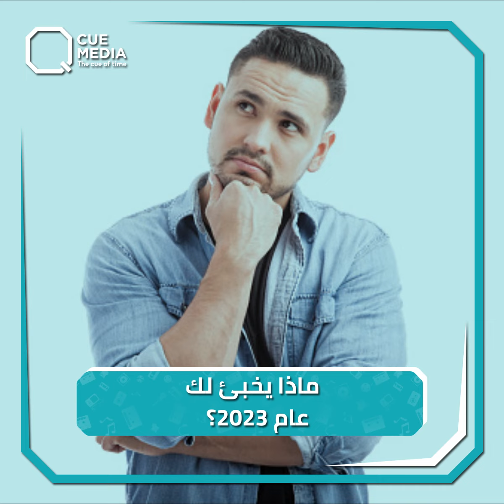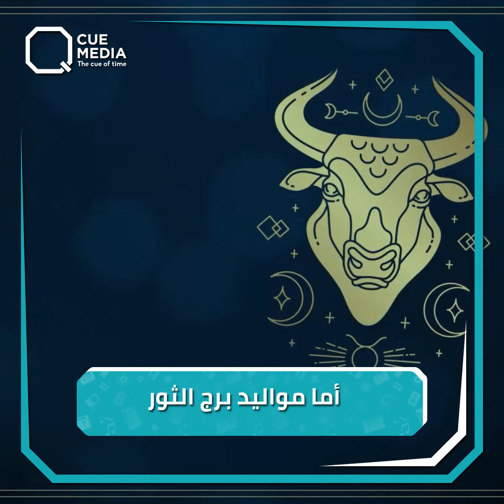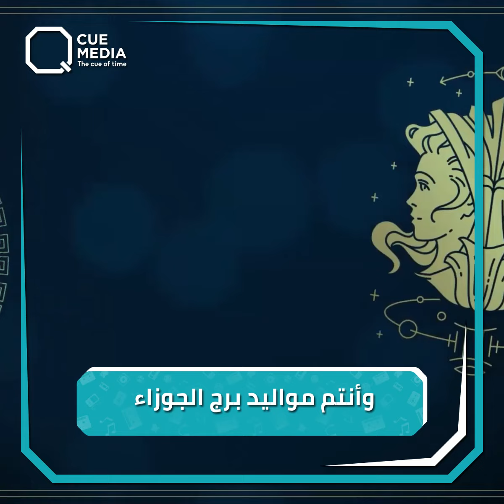ماذا ينتظر مواليد برج الحمل.. الثور.. والجوزاء لسنة 2023؟!